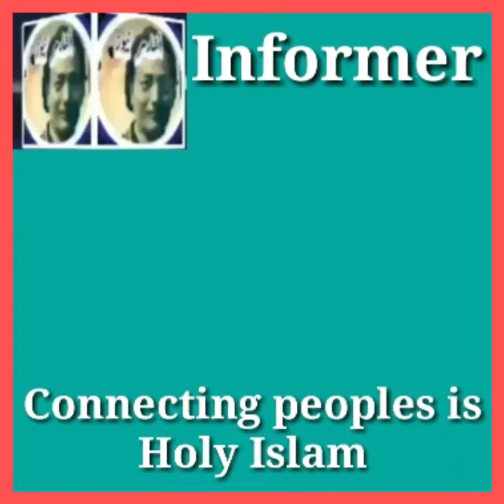موجودہ حکومت اس پوسٹ کو نذر انداز نا کرے